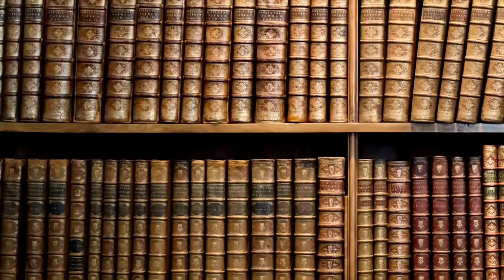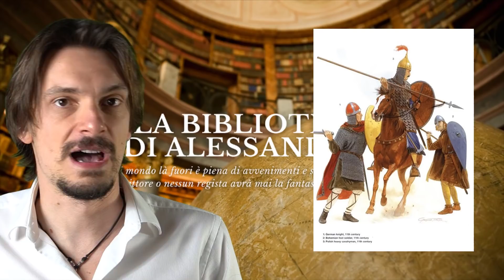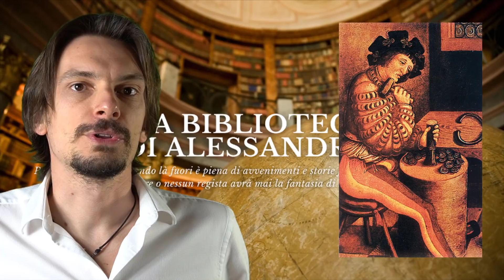519 - Il Principato di Seborga, storia vera o semplice mossa turistica? [Pillole di Storia]